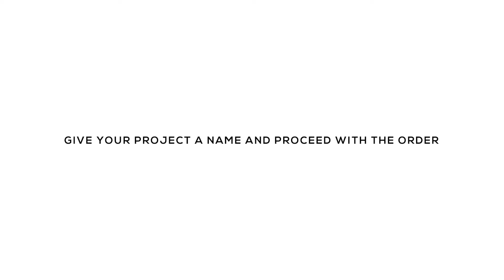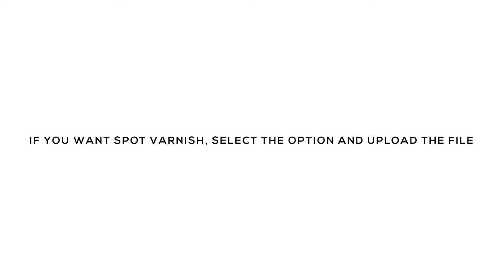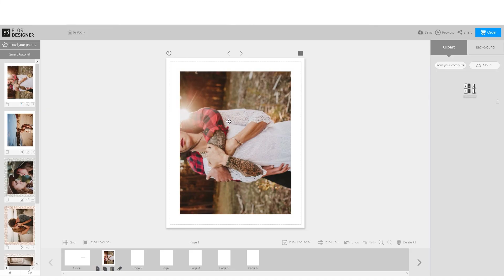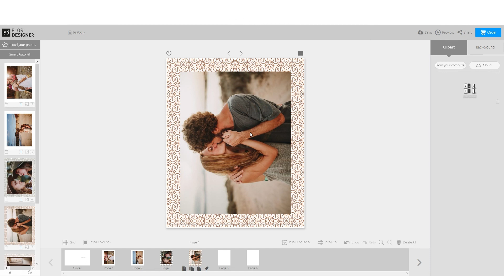Round Box for Prints (EN)